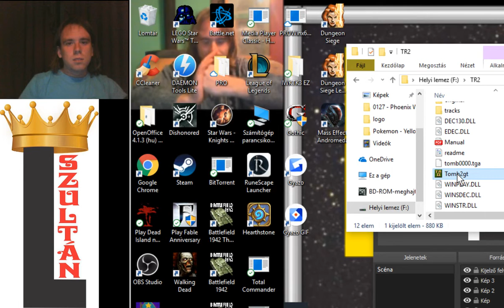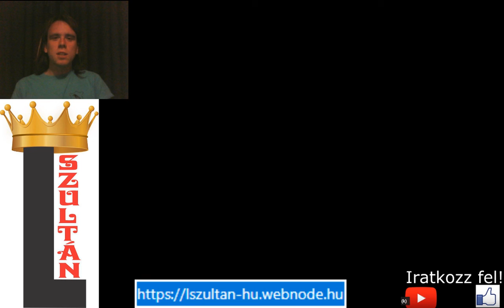HÁBORÚ A KOLOSTORBAN Tomb Raider 2 100% végigjátszás #5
12. pálya, itt már a kolostoriak is segítenek, hogy behelyezzek a Seraphot a helyére.